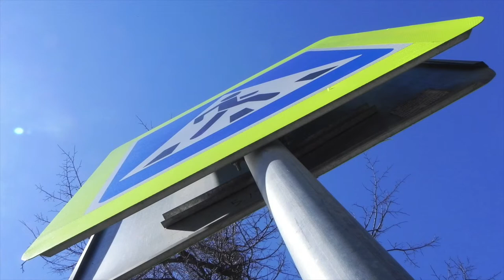Diagonal, Photo-book, Part 4 | Диагональ, фотокнига, серия №4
A video photo-book with pictures where there is a diagonal from left to right, Part Four.
'Another Emotional Piano Track' as a soundtrack,
by The White Wizard